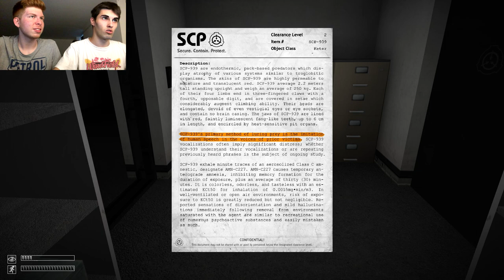SIP INSANITY BREACH MOD - SCP Containment Breach - Ep.113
60 FPS | Facecam | German / Deutsch
SCB:CB  v1.0.6
Vielen Dank an den User für das Bereitstellen der Mod!